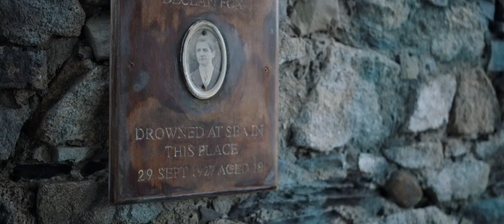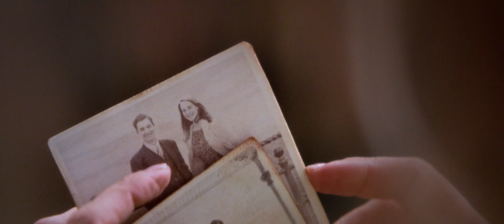THE MIRACLE CLUB - OFFICAIL TRAILER - (2023)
There's just one dream for the women of Ballygar to taste freedom: to win a pilgrimage to the sacred French town of Lourdes. With a little benevolent interference from their local priest, a group of close friends get their ticket of a lifetime.

Director: Thaddeus O'Sullivan
Producer: Larry Bass, Chris Curling, Aaron Farrell
Writer: Joshua D. Maurer, Timothy Prager, Jimmy Smallhorne
Runtime: 1h 30m
Production Co: Zephir Film, City Films

Credit: Zephir Film, City Films